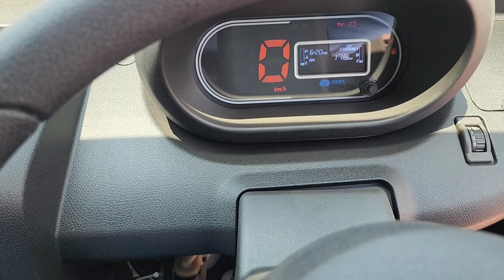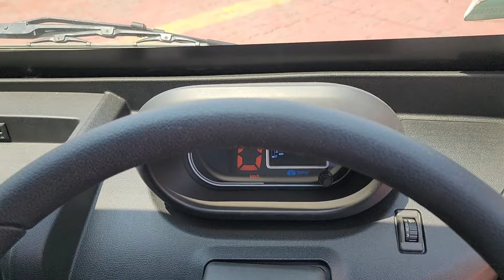New Tata Ace Gold Diesel 2024 | Detailed Review | Bharoshe Wala Truck | Tata Motors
About Video:
Dosto Is Video Maine Aapko New Tata Ace Gold Diesel Model Ke Bare Main Details Main Review Dene Ki Kosis Ki Hai

Tata Ace Gold Diesel Model
Tata Ace Gold Hindi Review
Tata Ka Chota Hathi
Ace Gold Diesel Model
Tata Motors Commercial Vehicles
Tata Motors Small Commercial Vehicles